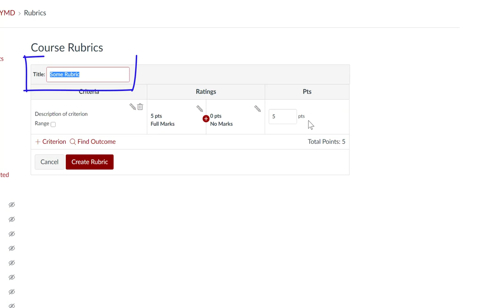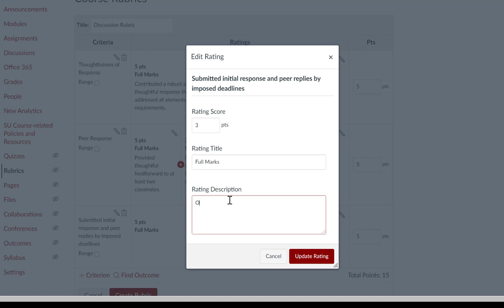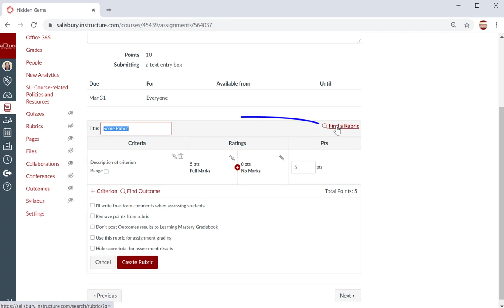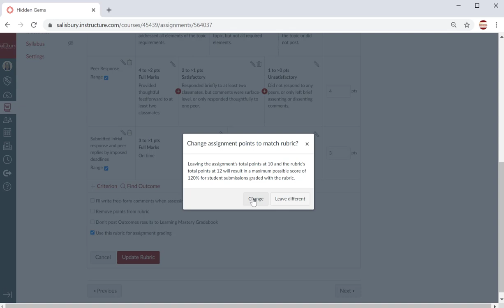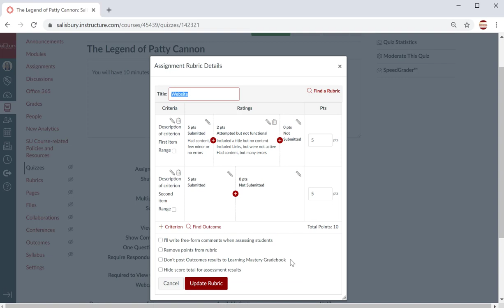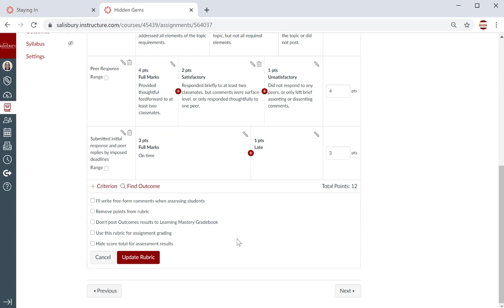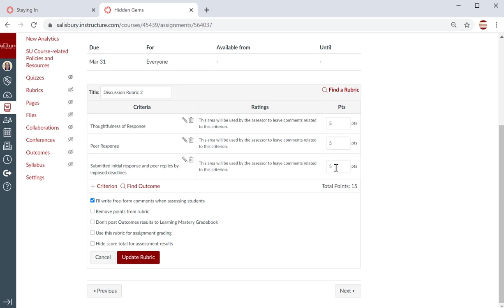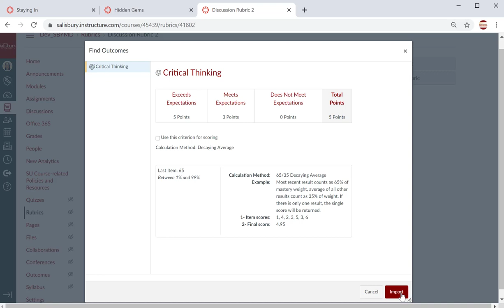Rubrics in MyClasses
This video discusses how to create, manage, and grade and/or leave feedback for students using a rubric in MyClasses Canvas.